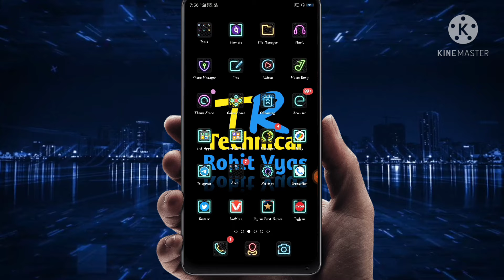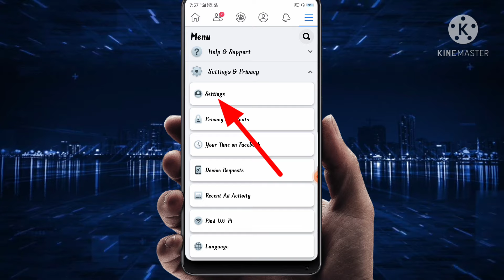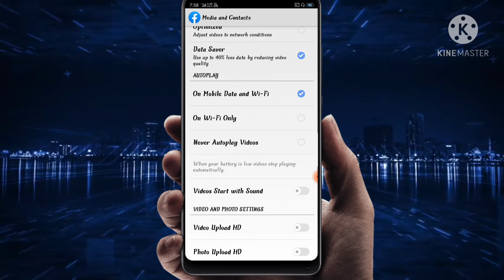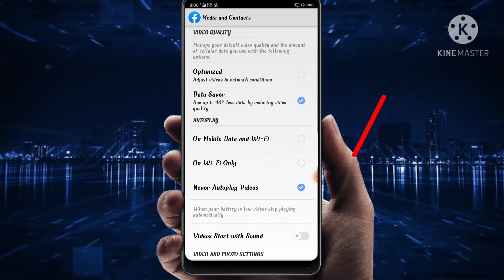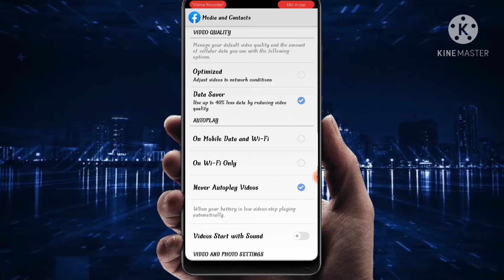How To Save Data On Facebook App | फेसबुक पर डाटा कैसे बचाएं | Facebook App Data Saver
Hello Dosto Aaj Ki Es Video Me Mene Aapko Btaya He Ki Aap Apne Mobile Se Facebook Par Mobile Internet Data Ko Save Kaise Kar Sakte Ho